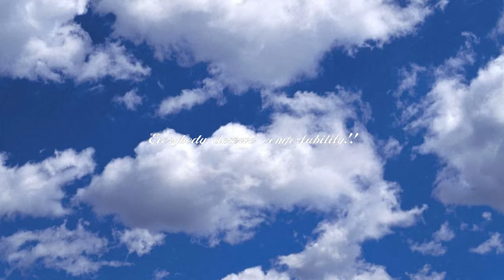NAMIBIA// BEFORE YOU VOTE THIS YEAR " 2019"//WATCH THIS!!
A total ten candidates are expected to run for the presidency,whilst 16 political parties are expected to contest the National Assembly elections 2019.

Hage Geingob of the ruling SWAPO party, won the previous presidential elections with 87% of votes in 2014. SWAPO  also won the National Assembly elections taking 80% of that year.

MY ADVICE: LET ALL GO VOTE;;;;; BUT LET'S VOTE WISELY!!

                                                  Peace ✌✌!!!